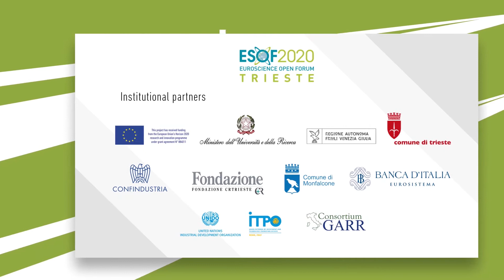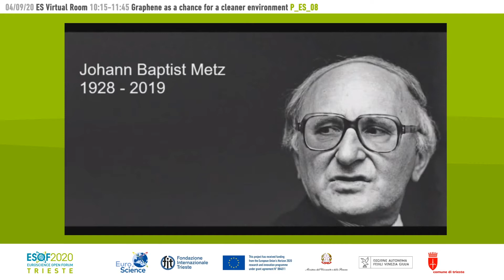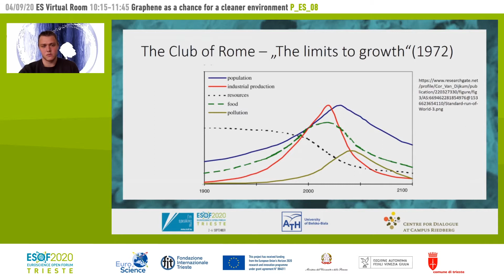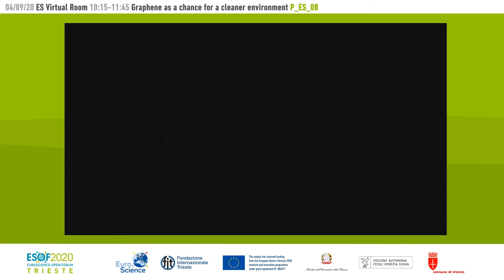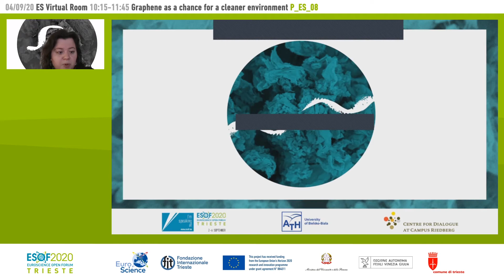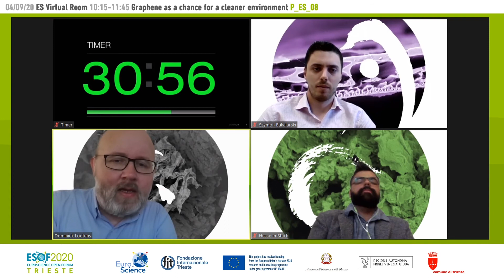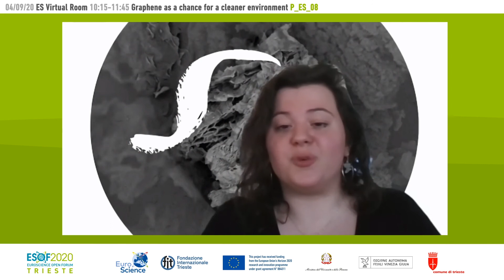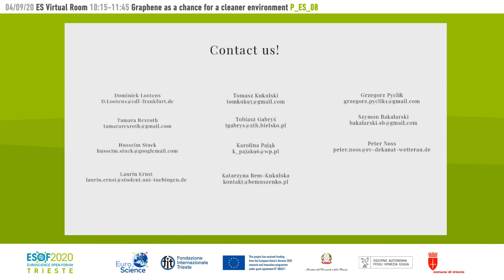Graphene meets Graphite: towards a cleaner environment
Center for Dialogue